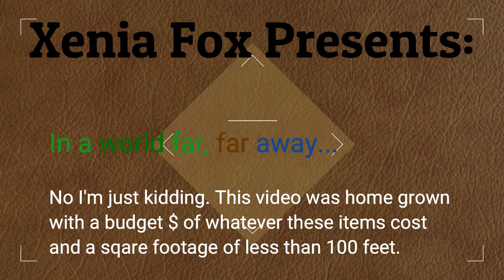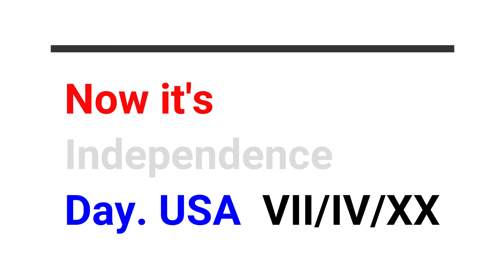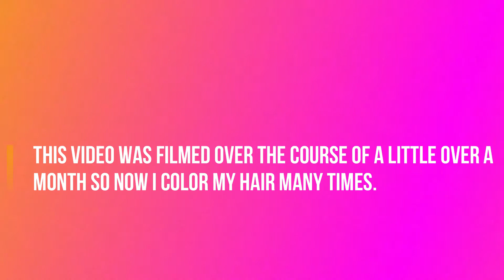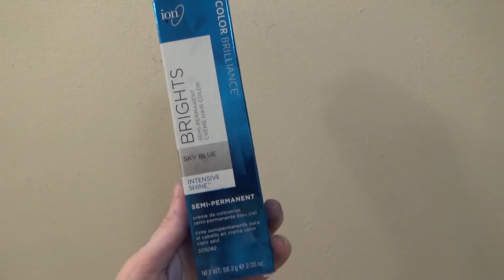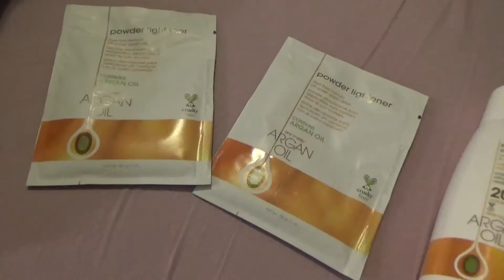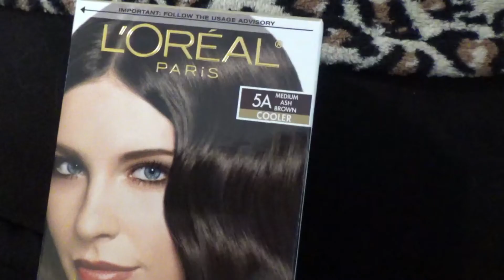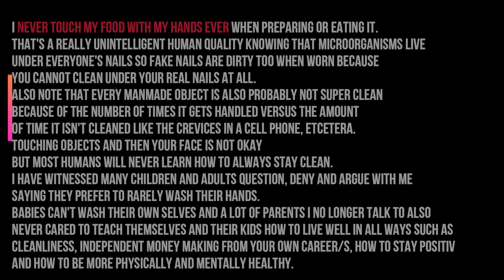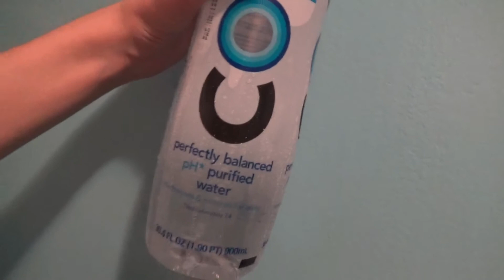Icela Alice - The Royalty Diaries- comedy, food, hair care and beauty education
-Just bake a cake, do not “cake and bake” makeup. Please note: I am not trying to insult any makeup companies of course and my jokes in this video are strictly towards the idea of layering on product after product until the face has way too much on for skin to breathe. I believe in the idea of just using a face wash, anti-aging serum at the eye area and maybe a tad bit of powder or blush if one likes the color of it but never the need to have too many liquids and powders all built up like the caking and baking YouTubers do. Asian rice pads are a great thing to use to absorb sweat and clean the skin rather than dirtying pores with makeup.